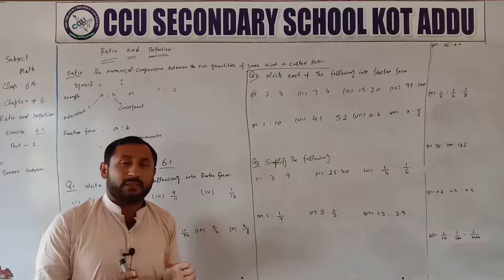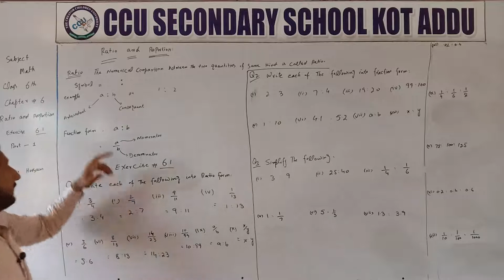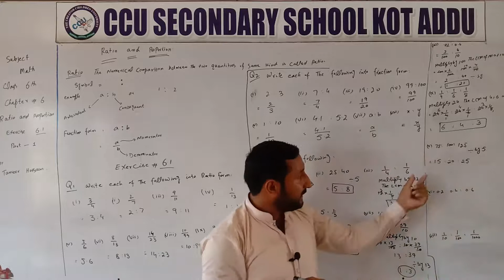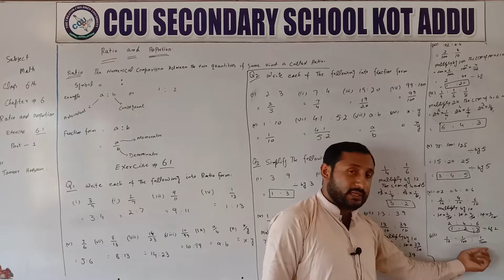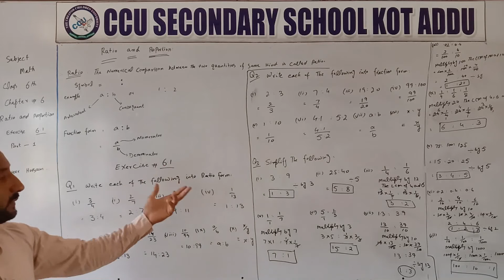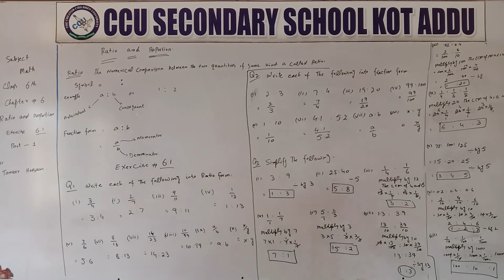6th Math Unit 6 Ex 6.1 Part 1 By Tanveer Hussain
6th Math By Tanveer